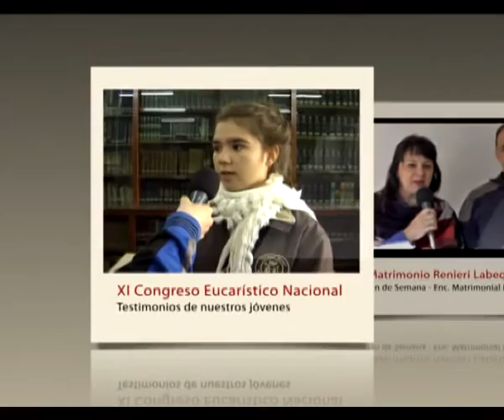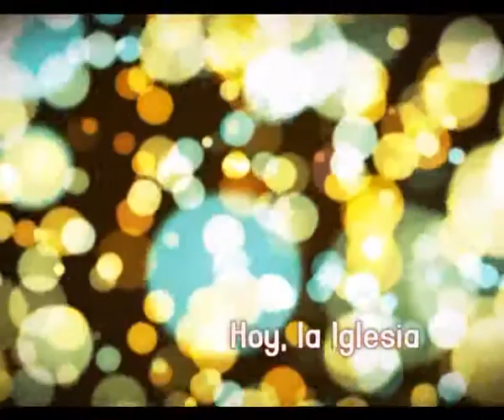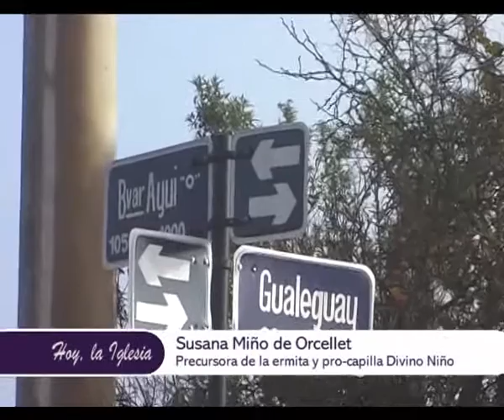Hoy la Iglesia. Prog 12 - 26 de Junio 2016